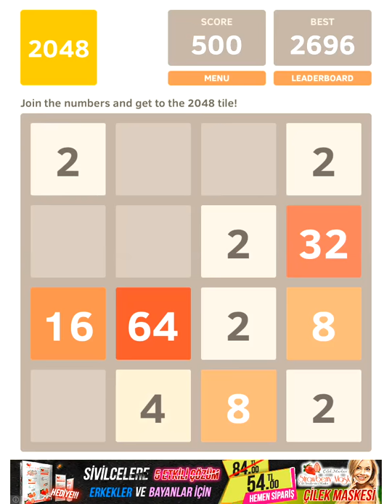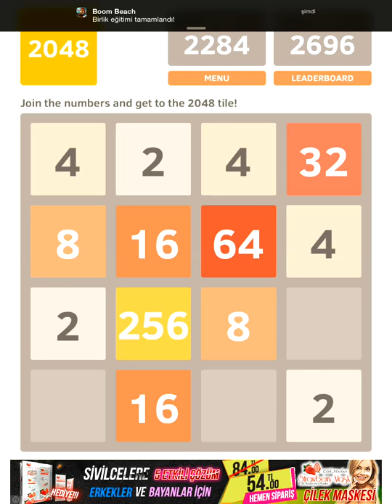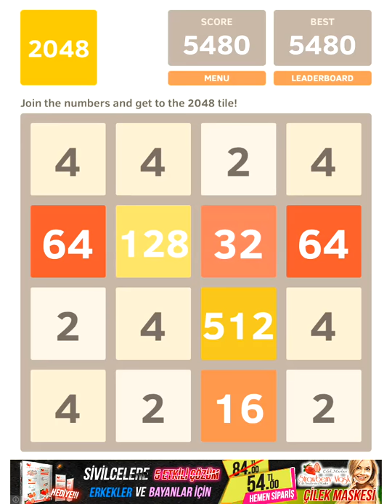2048 game score 5488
Candy Crash
Pet Rescue Saga
Boom Beach
Jelly Splash
Papa Pear Saga
2048